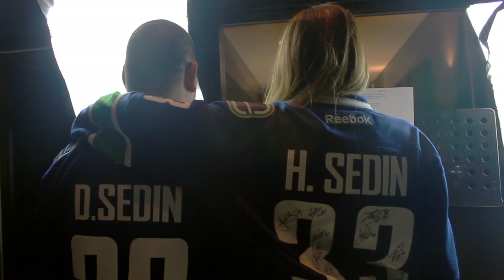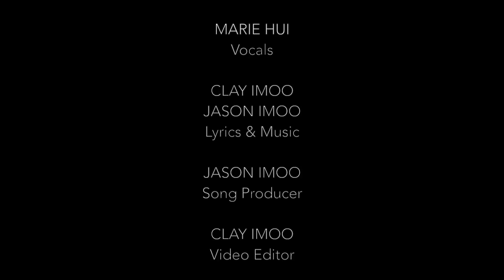Vancouver Canucks Song: Tribute to the Sedins (based on Coldplay's "Fix You")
Enjoy our tribute to Henrik and Daniel Sedin, inspired by Coldplay's hit song "Fix You".

Vocals by the amazing Marie Hui; I always feel so blessed to collab with her.  As well, I was thrilled to once again work with my brother Jason - he helped write the lyrics, he performed some of the music, and he produced the track.

Lyrics:

You fight back the tears but you don’t succeed
You try not to hurt but blue and green you bleed
Play back memories of their compete
Forward, reverse

We say farewell to the best we’ve had
They say when it’s over don’t be sad
Be happy for the times we've had
Believe these words

This will always be home
By your side we’ve grown
And so we say, "Thank you"

High in the standings or down below
If they were ever in pain didn’t let it show
And as they leave, I hope they’ll know
Just what they're worth

And we

Memories - worth anything
We now know that some things are worth more than a ring
And we